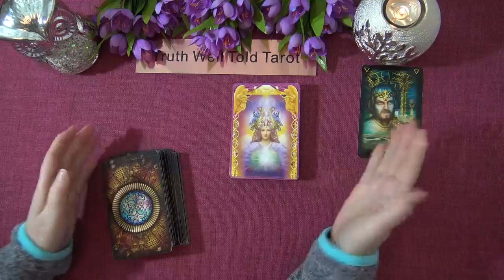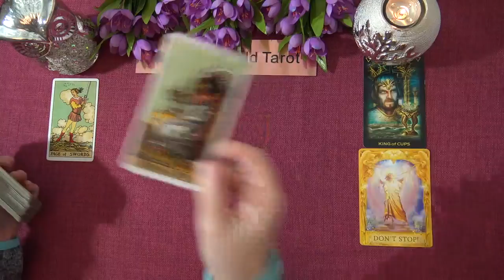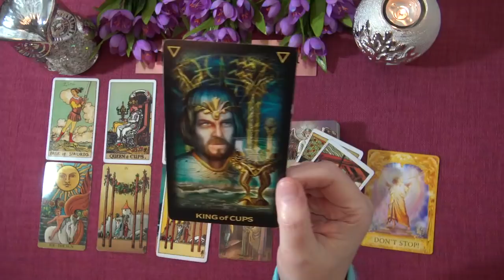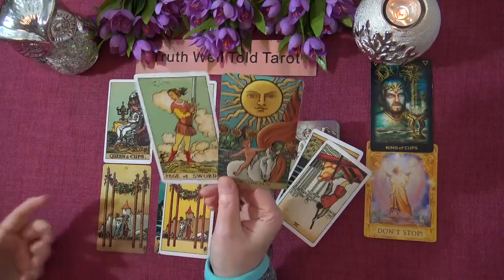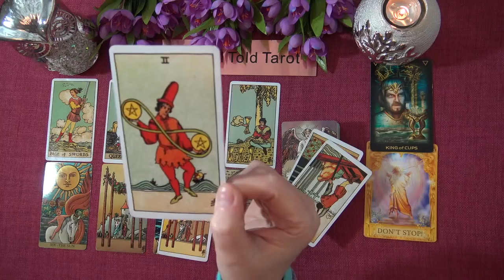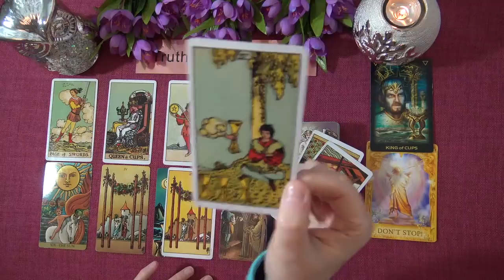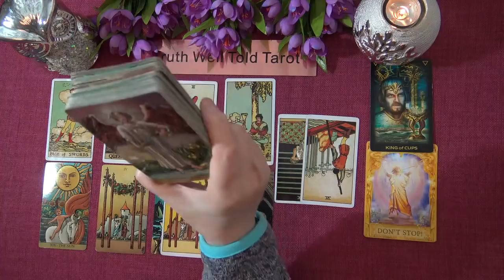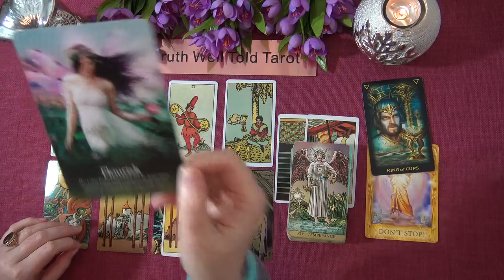SCORPIO MARCH 2021 TAROT READING "UNFINISHED BUSINESS & A RECONCILIATION SCORPIO"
Welcome to the Truth Well Told Tarot Channel on YouTube! I hope you enjoyed your Scorpio March 2021 Tarot Reading. I am an intuitive Tarot Reading and I offer general daily tarot, weekly tarot and monthly tarot readings.

Andrea xx